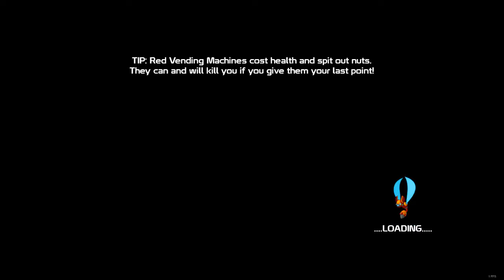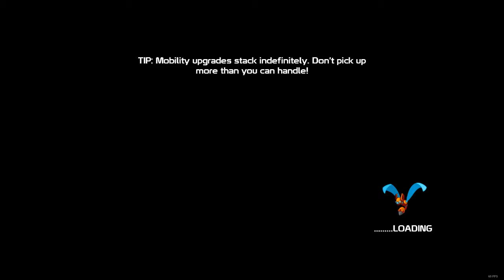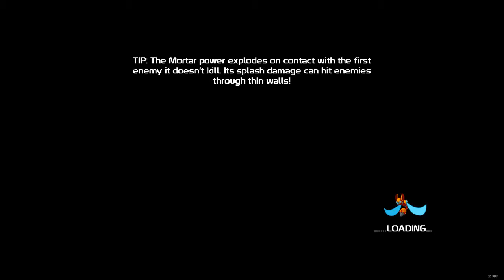20XX Daily Challenge (5/6) Score Run: 6518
Slowed down a bit, only 21 damage taken, but still a lot of silly mistakes